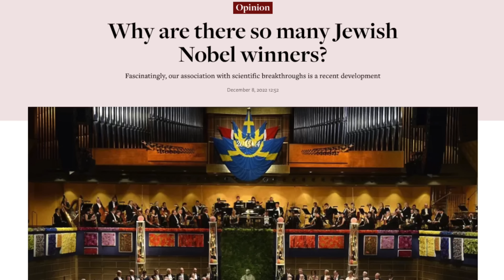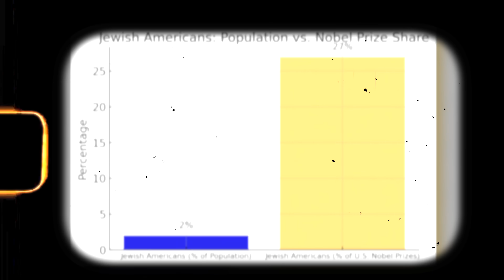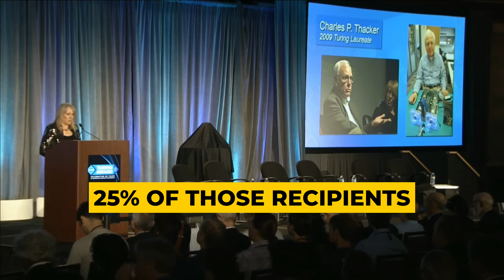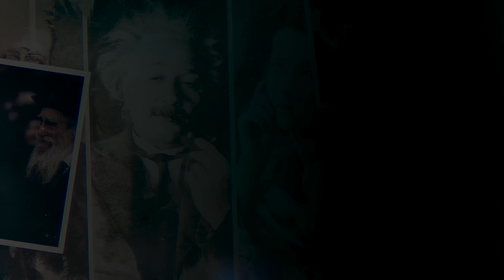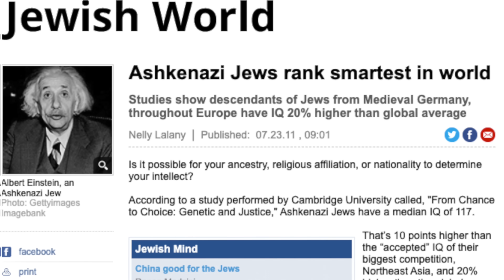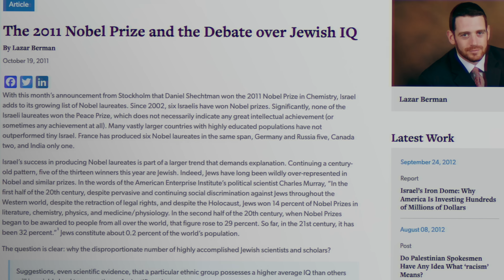It's not just about intelligence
The number of Jews who win Nobel Prizes -- and other scientific awards - are staggering. But is it genetics? Culture? Something else?